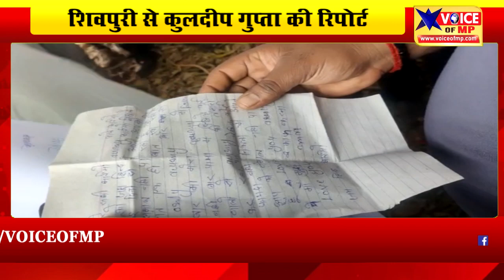आर्मी की तैयारी कर रहे युवक ने आम के पेड़ पर फांसी लगाकर अपनी जीवन लीला की समाप्त